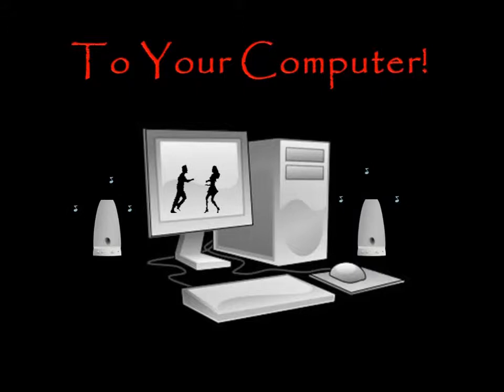Good Rocking Tonight - Curley Bridges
Spread some sand on the dance floor and spread it thin, ol' Pop's just might wanna shag to this 'un!! Enjoy!